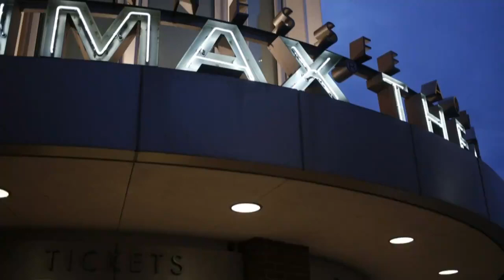Movie industry will be just fine post-pandemic: IMAX CEO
After an unprecedented year for the movie industry, IMAX CEO Richard Gelfond joins BNN Bloomberg's Jon Erlichman to discuss the outlook for theatres, streaming and the overall movie industry.